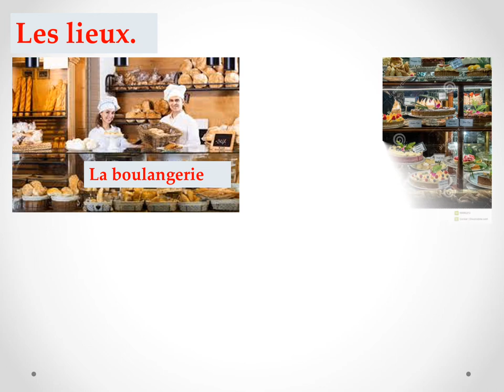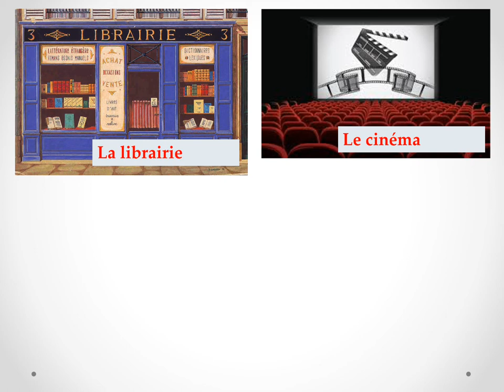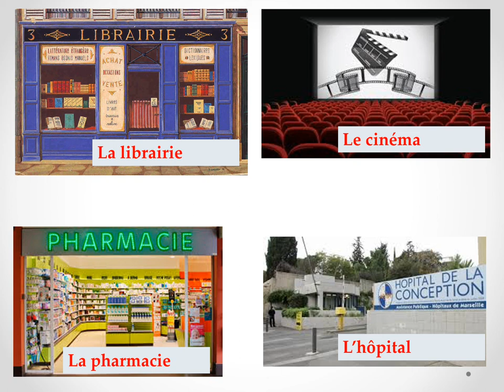Tiếng Pháp Tuần 22 - CL EE les lieux